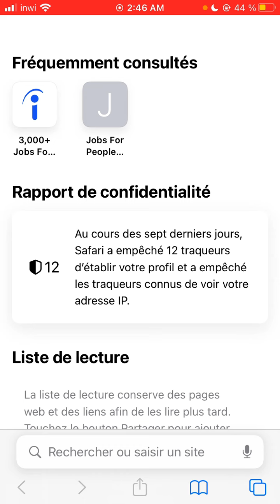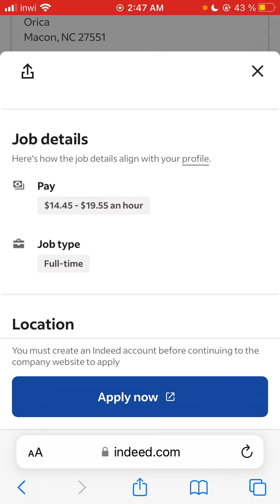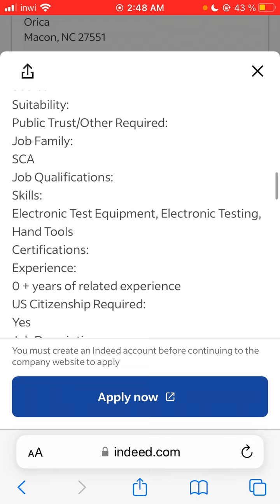أفضل وسيلة للعثور على عمل بسهولة بدون شهادات وبدون فيزا - كيفية الحصول على عقد عمل في أمريكا 2024